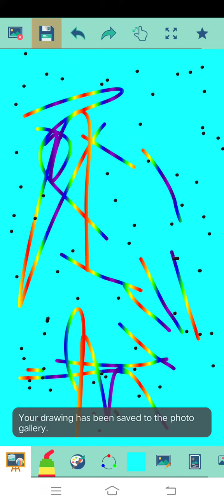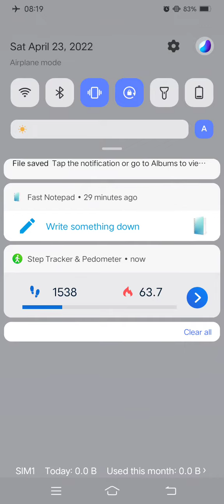Marvin Rey — Vlog 10,837